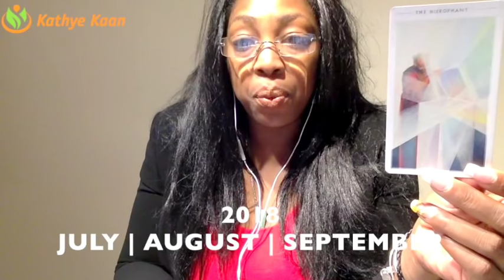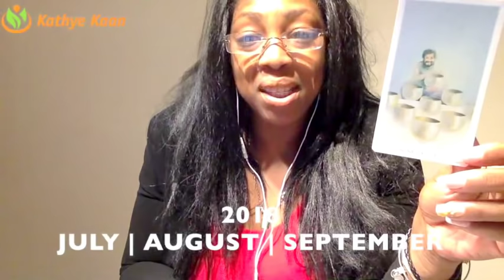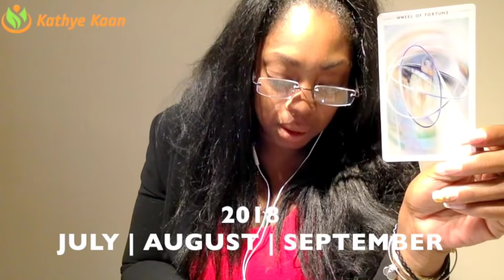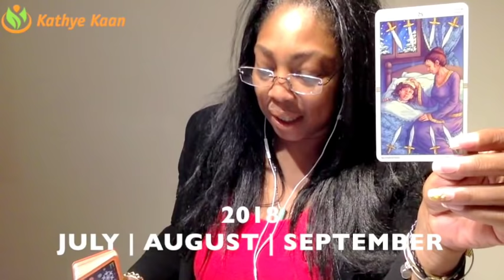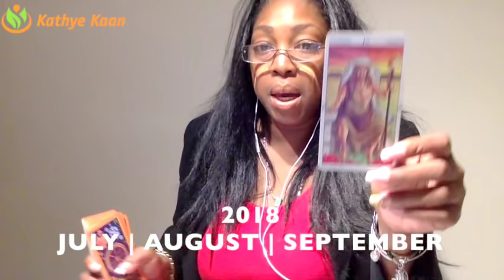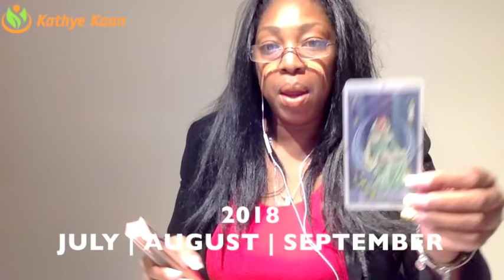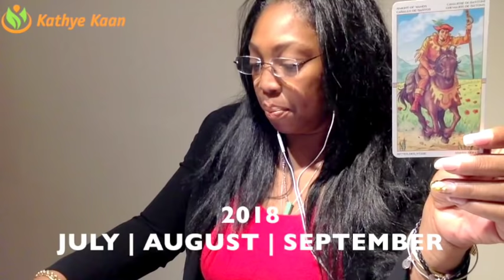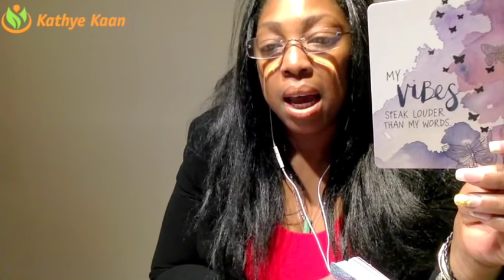CANCER 2018 💕JULY💕 AUGUST 💕SEPTEMBER